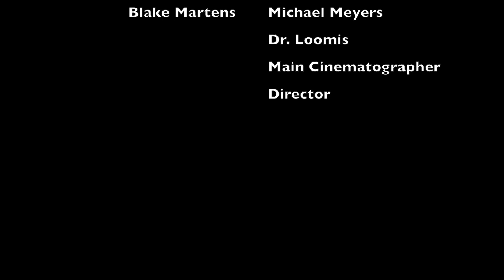Halloween Ahwhoo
This is an Ahwhoo for John Carpenter's 1978 Halloween Film. An Ahwhoo is a re-enactment (preferably by amateurs with absolutely no budget) of a feature film, but only of the three most important narrative beats (decided subjectively).